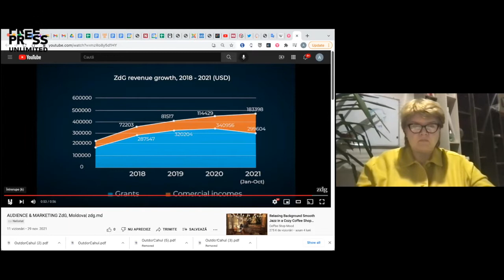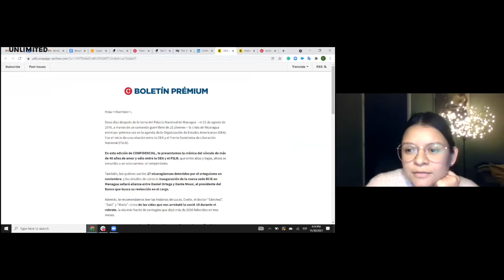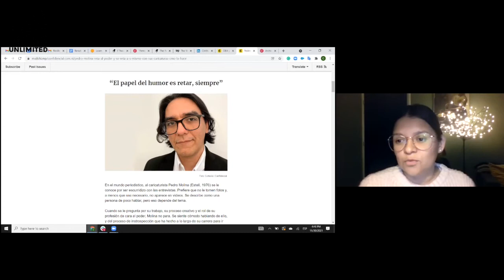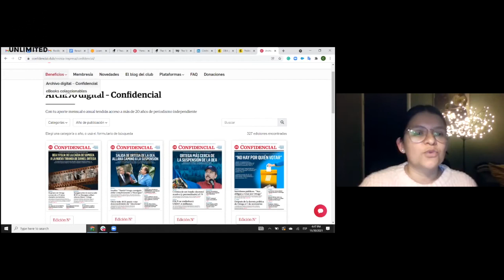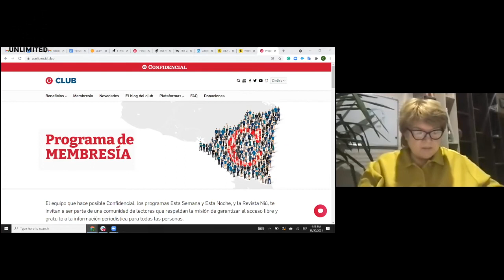[FPU Live] Webinar - Monetizing trust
Monetizing Trust - Best practices for a membership model

With Alina Radu, CEO of Ziarul de Garda (Moldova), and Enrique Gasteazoro and Cinthia Membreno, CEO and Audience Loyalty Member of Confidencial (Nicaragua).